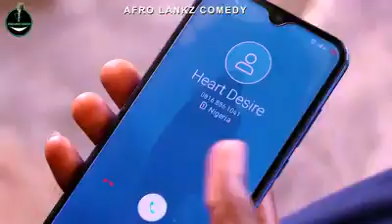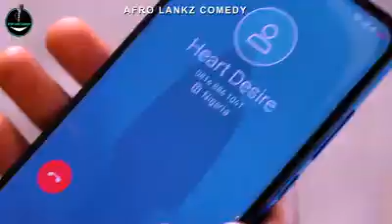THE REPAIRER EPISODE 3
This video is very funny please don't watch alone make sure you share
THE REPAIRER EPISODE 3 (AFRO LANKZ COMEDY)
ALSO
 (XPLOIT COMEDY)